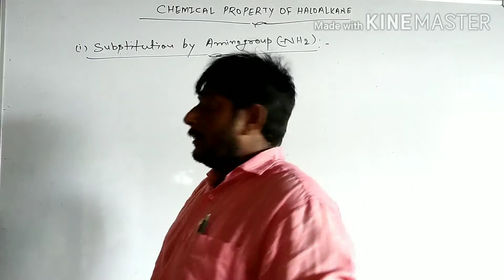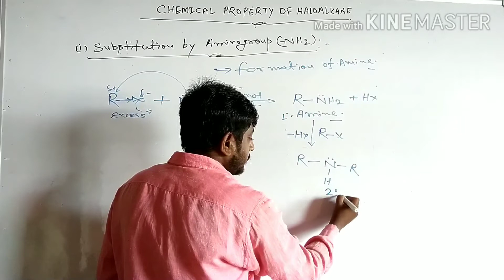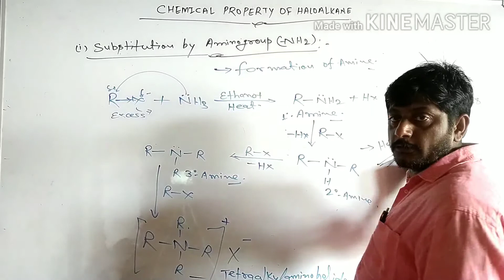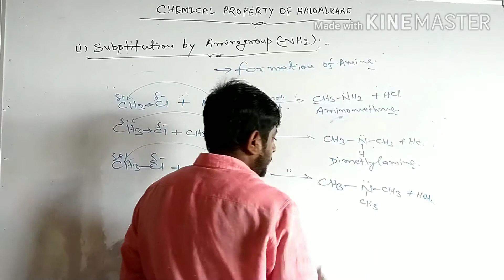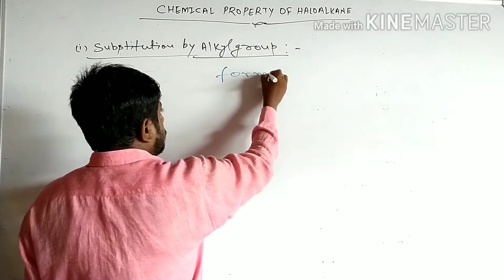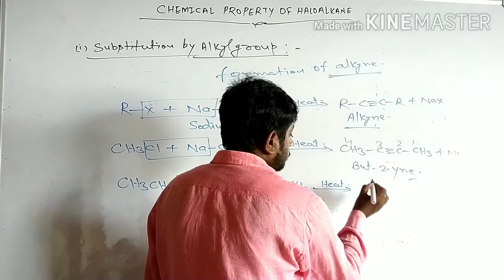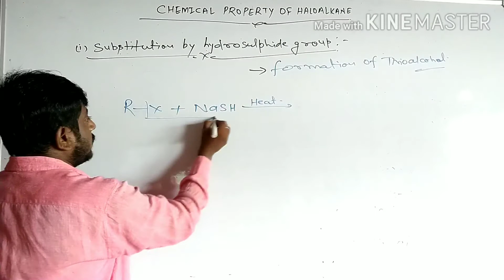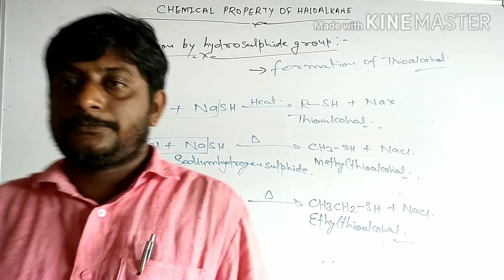Haloalkane & Haloarenes|| formation of Amine, Alkyne & Thioalcohol|| By:- S.K.Patel